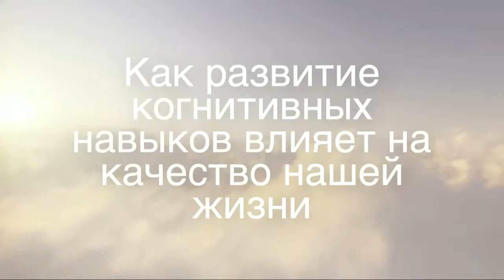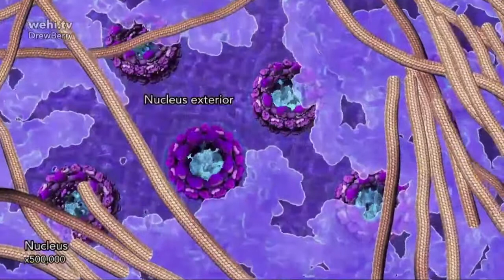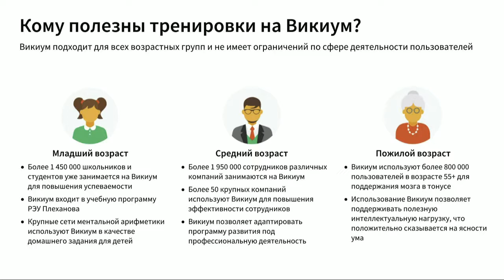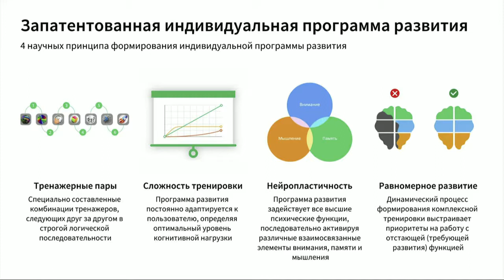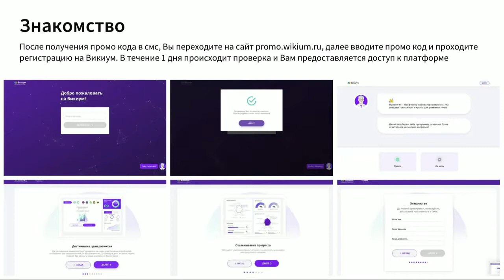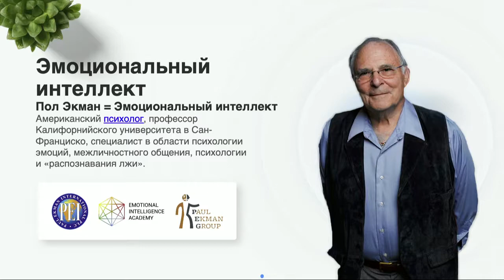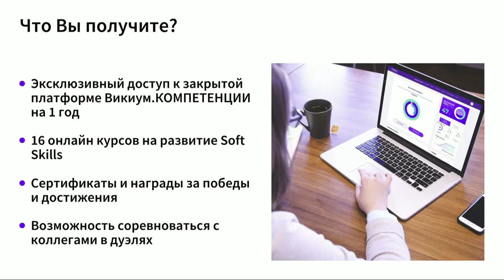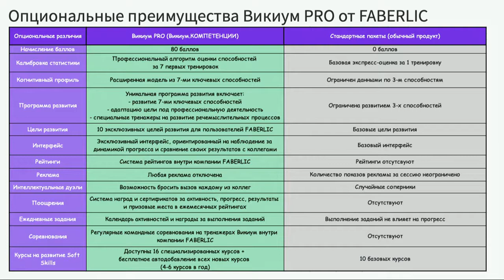Новый цифровой продукт — Wikium такого в Фаберлик еще не было!!!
Теперь у нас есть возможность тренировать ваш мозг, развивать ваш интеллект, когнитивные и коммуникативные навыки с помощью нашего тренажера.
Если у вас остались вопросы я с удовольствием на них отвечу.
Нужен доход? Приглашаю в наш проект